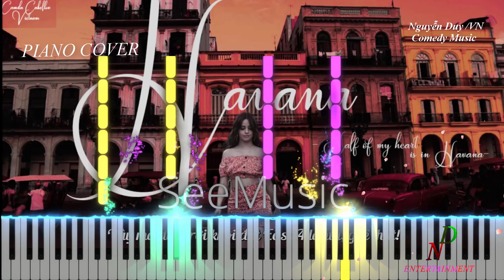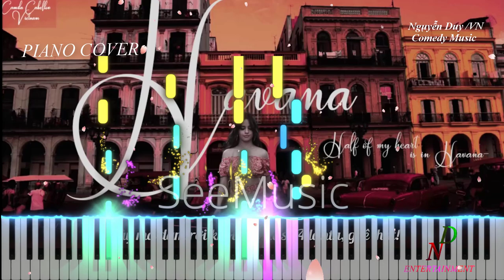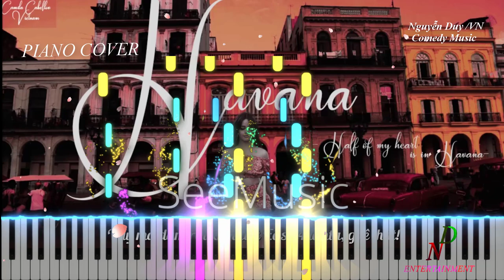Havana Cover Piano ❤️Camila Cabello ❤️ by Piano Tutorial | Tik Tok Music NoCopyrightSounds 2021